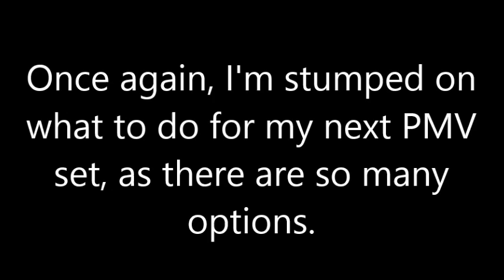Ideas For Next PMV Set 2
So many ideas for the next set, I couldn't narrow it down to one. I'd start on one, but there are some complications:

"Moana" - I've been wanting to do a "Moana" set for a while, of course, ever since the movie came out. I almost have the whole cast figured out...except for Tamatoa. Gosh, that giant crab is hard to cast!

"Carrie" - (wow, I have a lot of sets starring Twilight in mind) Watched the original movie for the first time on Halloween, checked out the musical version. This has been requested for a while and I find the soundtrack quite do-able. Now, Fluttershy could've easily been Carrie, but I found the situation fit Sci-Twi in "Equestria Girls" better, especially with the high school scenes. Unfortunately, I have no idea who to cast as Chris Henderson. We've had so many mean girls now in that EQ series it's hard to pick.

"Once Upon a Time" - This is one of my favorite shows, and I'd been waiting for a chance to do some PMVs on it. Imagine my excitement when I found out about the musical episode! But...casting is difficult for that too, mainly with Captain Hook and Emma Swan.

"Heathers" - (ANOTHER EQG set?) You can thank my Psychology of Gender professor for introducing me to this. I watched the original movie and then my friend informed me about the musical (my professor had no idea!). I immediately thought of the Dazzlings. I guess it's not so much the casting issue, I'm just wondering if I have enough clips of the Dazzlings to fill it all (PLEASE BRING THE DAZZLINGS BACK IN EQG, HASBRO!).

"A Funny Thing Happened on the Way to the Forum" - A set I've been wanting to do FOREVER! Ever since I saw a stage production of it a few years ago. I'd be doing the 1996 revival soundtrack (mainly because I love Nathan Lane). Not sure why I held back on this, maybe because so many other sets were high in demand and then other ideas got in the way? Anyone interested?